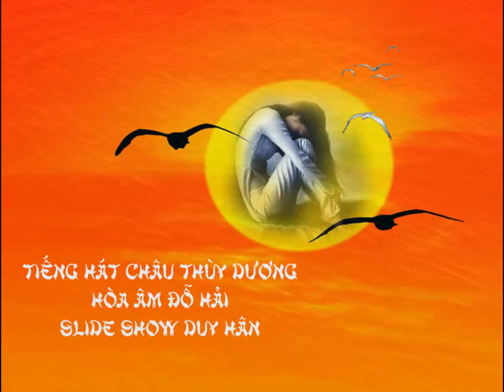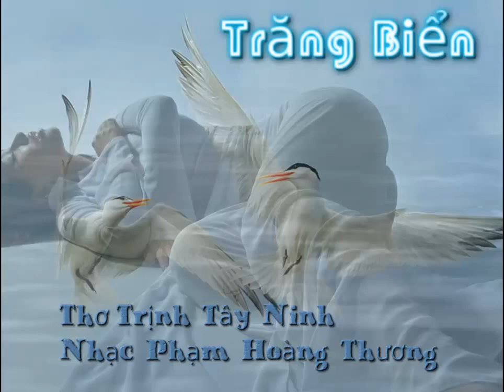Trăng Biển Thơ Trịnh Tây Ninh, Nhạc Phạm Hoàng Thương, Châu Thùy Dương DuyHan